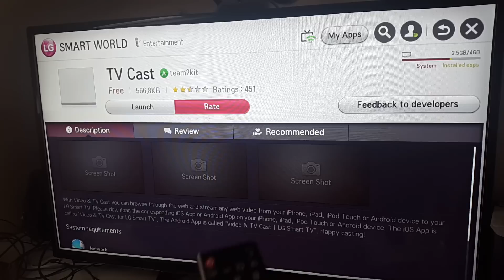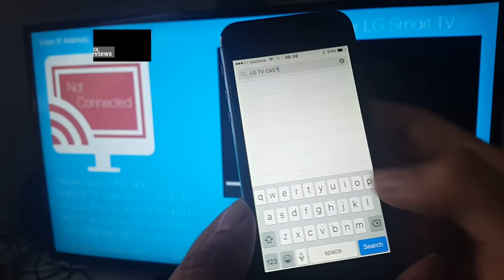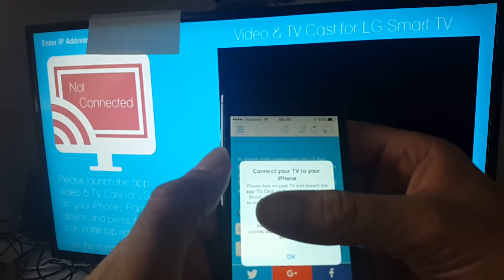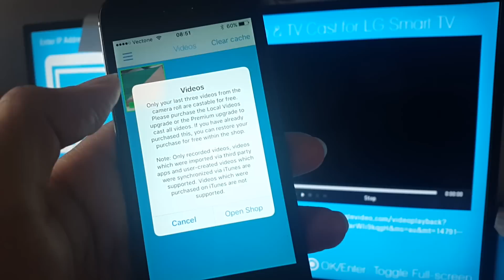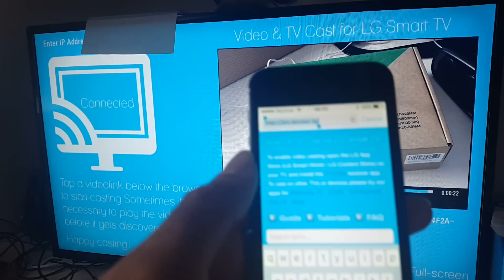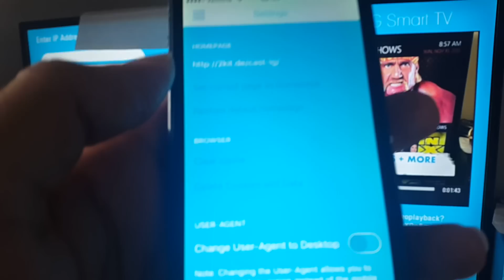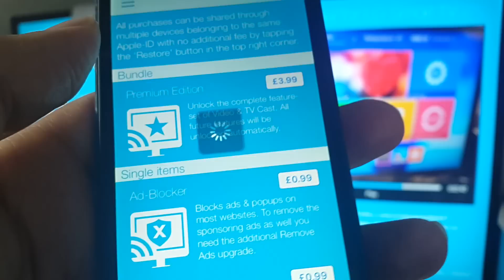How to Setup the LG TV Cast App on iOS & Android to LG Smart TV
My LG Smart TV Model: 42LN575V.

The app is called TV CAST and their official website is

This app lets you cast any video from any website, using the built in web browser and stream the video/movie directly to you TV and it does it fast. No constant loading and hanging it just works really well. You can also cast videos from your camera roll directly to your Smart TV.

✅ My Filming Gear + Daily Drivers